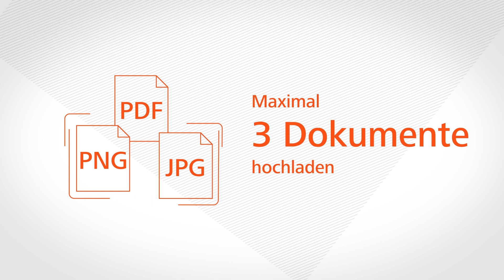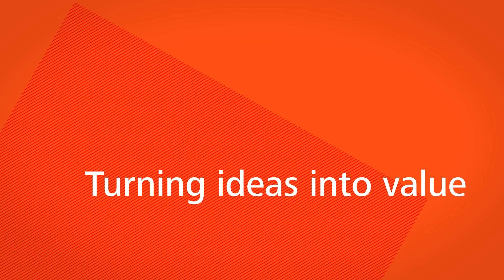Wie legitimiere ich mich für die Messe?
Diese Messe ist ausschließlich Fachbesuchern mit entsprechendem Fachbesuchernachweis vorbehalten.
Im Video finden Sie eine Anleitung, wie Sie diesen im Online Ticketshop erbringen.